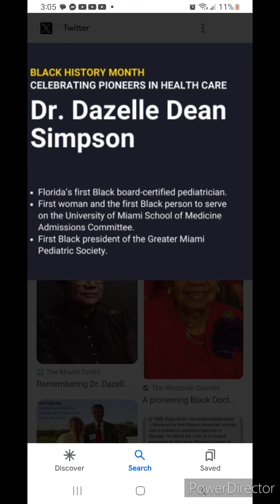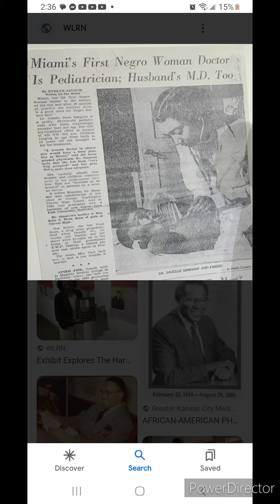Miami First Black Woman Doctor Dr Dazelle Dean Simpson